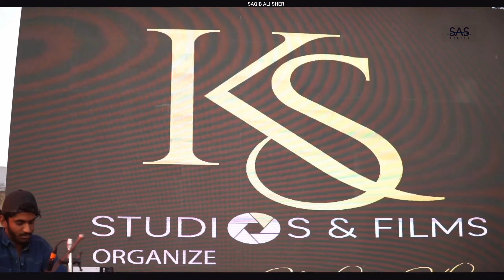Saeen Tu Hi Mera Sucha Saeen Tu Hai |Mic Cheak |Before Pha Loke Mela 2023 Sargodha | Saqib Ali Sher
ائیے اپ کو دکھاتے ہیں کہ پی ایچ اے لوگ میلہ سے پہلے کیا کچھ ہوتا رہا